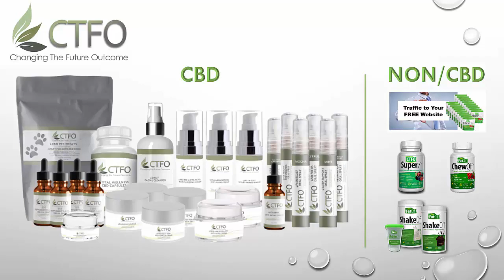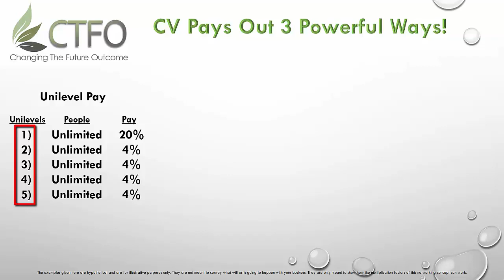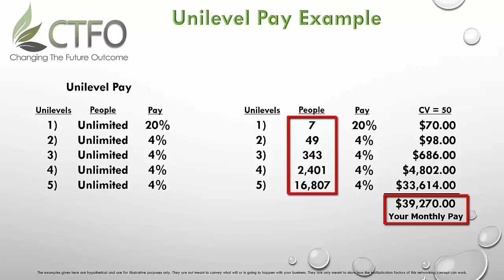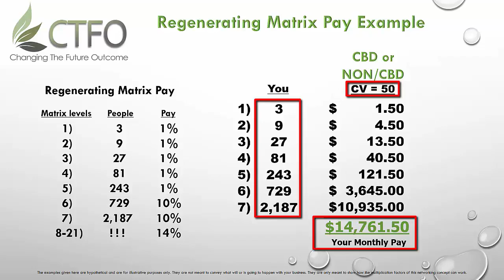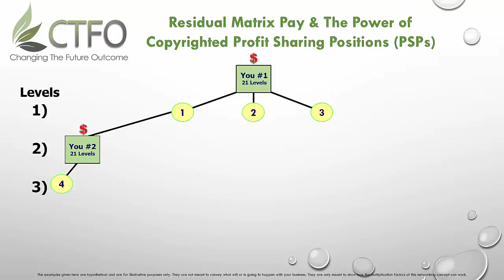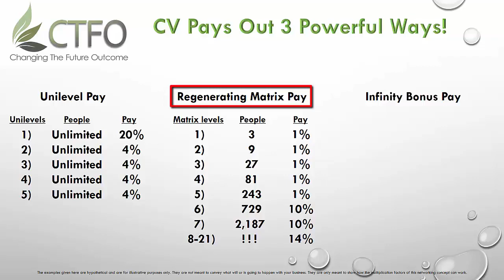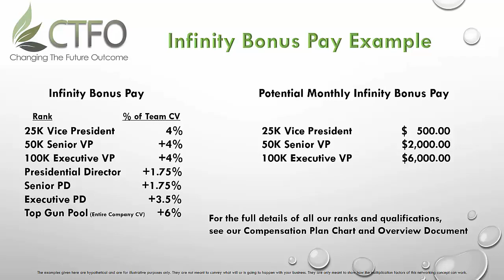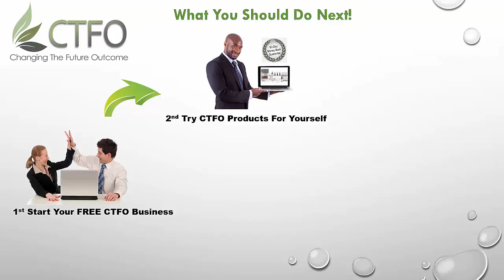CTFO Opportunity Pay Plan Training Best Free Hemp CBD Business Affiliate Program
Cannabidiol (CBD) is just one of over 85 cannabinoids that have been identified in the cannabis plant. CBD is becoming increasingly popular amongst the masses for having a wide scope of medicinal benefits – due to clinical reports and mounds of test data showing little to no side effects and a lack of psychoactivity (typically associated with marijuana products and high THC).

The Endocannabinoid System
CBD or cannabidiol is the main active compound in hemp, and unlike THC, it is not psychoactive, so it doesn't make people high. Inside the human body, there's something called the endocannabinoid system, with receptors spread throughout the brain and body. When these receptors are activated, they enable two-way communication between body systems; something previously thought to be impossible.

There are over 23,000 studies that show the benefits of medical cannabis for a variety of diseases and health conditions. It's backed by an enormous body of scientific research, enthusiastic public opinion, and more progressive cannabis laws, which is giving cannabis the reputation it deserves as a groundbreaking health solution.

Our CBD products utilize the full spectrum Cannabis plant mixed with Hemp Seed oil. Not all hemp is created equal. Our CBD Oil is made from NON-GMO, PESTICIDE FREE, CO2 Extracted Hemp Oil using only organic ingredients. All our products are manufactured in the USA in a registered GMP, cruelty-free facility.

That means we use only the best, highest quality, purest Organic Hemp and we don't use any high heat processing that reduces the potency of the CBD.

AND, our CBD Oil is a combination of both the CBD Isolate (or Extract) along with the Full Spectrum Whole Plant Hemp Oil.
This gives us a much higher potency of CBD Oil while maintaining over 120 other cannabinoids, all of which have additional healing benefits.

There are actually more than 400 phytonutrients that exist in hemp plants. Our extraction technology allows us to extract all of these nutrients, without using any heat or harmful solvents. The result is a whole food with exceptional nutritional and healing qualities. With CTFO CBD products, you're getting the highest quality, purest CBD, plus over 400 other nutrients, in a naturally synergistic, easy-to-use and easy-to-absorb form.

These truly are the best products on the market.

We invite you to become fully familiarized with all aspects of our amazing product line and our totally unique business because there are no Gimmicks or Gotchas here. We know, the deeper you dig, the better CTFO gets.

Join The Hottest Wellness Trend & Next Billion Dollar Industry
Be Part Of The CBD Hemp Oil New Product Line Revolution

Start your Free Business now to lock in your position, gain instant access to all CTFO information and receive ongoing updates about our CBD product line!

We process all the CBD orders, ship all the products to your customers, give them a 60-Day Money Back Guarantee so there's no risk, and pay you the commissions!

cbd oil,
hemp oil.
how much cbd oil should I give my dog or cat,